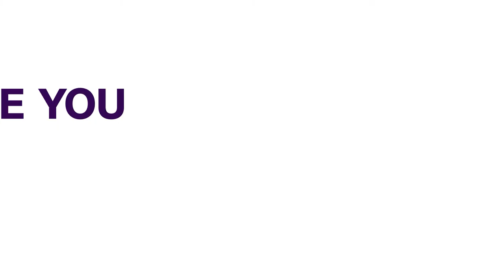President Hassan Suspends Ports Chief, Continues Magufuli's Anti Graft Stance | AFRICAN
Tanzania’s new president, Samia Hassan has ordered the suspension of the head of the ports authority over corruption allegations, continuing her late predecessor’s anti-graft drive.